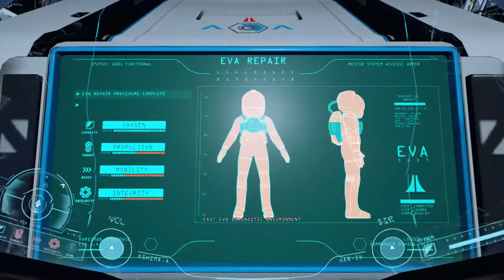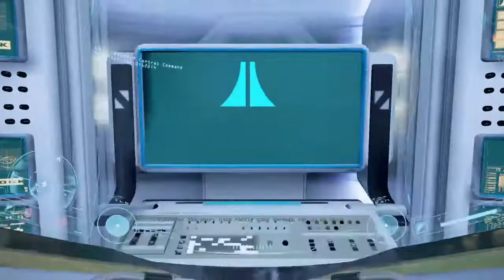S p a c e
I occasionally stream.